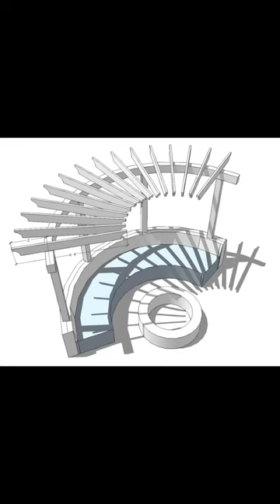Fireside Outdoor Seating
Fireside curved colonnade

*FineHouse does not own the rights to this sound*